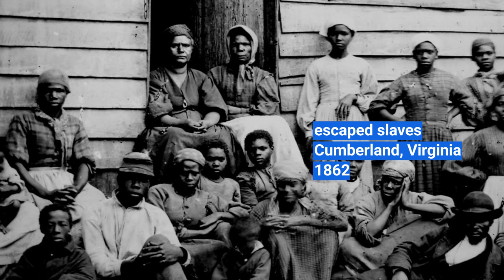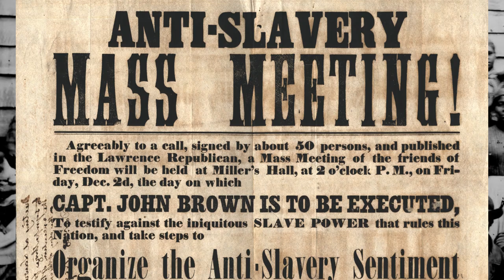Historian Gordon Wood speaks with WSWS about American Revolution and the NYT 1619 Project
In this video, Gordon Wood, a Pulitzer Prize-winning historian on United States history, speaks with WSWS reporter Tom Mackaman about the New York Times' 1619 Project, the history of slavery, and the legacy of the American Revolution. Read the full interview on the WSWS